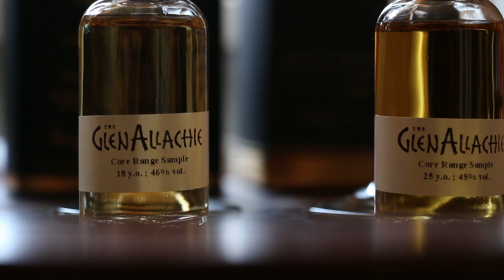🥃 Tasting GLEN ALLACHIE 10 yo. und 12 yo. Die jungen Speysider. 🥃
Tasting Note: Die jungen Speysider. Eine Whiskyverkostung mit Glen Allachie 10 yo. und 12 yo.

🥃 In diesem Video verkoste ich für euch den 10 Jahre und den 12 Jahre alten Glen Allachie. Die Single Malts sind erst seit Juli 2018 auf dem Markt und bilden die Core Range der Glen Allachie Distillery. 🥃

🥃 Vielen Dank an Kirsch Whisky für die Samples! 🥃

🥃 Bei den Angaben zu Geruch und Geschmack handelt es sich um subjektive Eindrücke meinerseits. Natürlich können diese in Details von Person zu Person abweichen, grundlegend ist aber das angegeben zu erwarten. 🥃